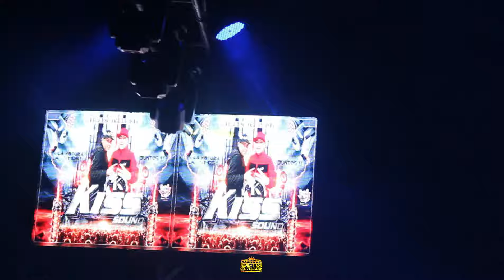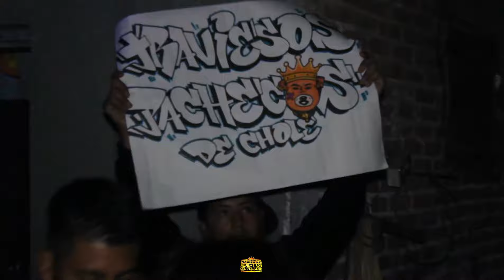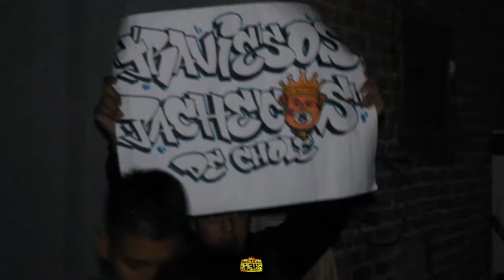LOS HIJOS DEL REY DESDE LA SAN JUANITA//KISS SOUND 2022// ASI LO IZO POSIBLE EL PADRINO NEGRO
SUSBCRIBETE PARA MAS VIDEOS